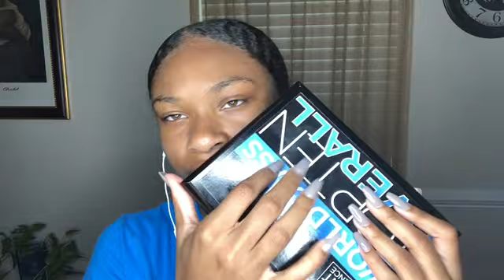ASMR Ear exam role play ✂️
SC: @Supreme.J1

You guys have been the best support team ever. Thanks for all the constant love. ✊🏻✊🏼✊🏽✊🏾✊🏿

My name is pronounced Jar-brya ASMR. I’m 15 years old , and a sophomore.

Quote: To get something you never had , you have to do things you never did.